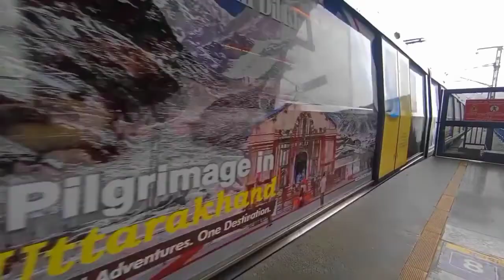Mundka part :- 2 (ये क्या हो गया मेरे साथ) youtube "dosto like kro vlog ko"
𝗴𝘂𝘆'𝘀 😍 𝗺𝗮𝗶𝗻 𝗘𝗽𝗶𝘀𝗼𝗱𝗲 𝗺𝗲 𝗽𝗮𝗿𝘁 𝗯𝘆 𝗽𝗮𝗿𝘁 𝗶𝘀𝗹𝗶𝘆𝗲 𝘃𝗶𝗱𝗲𝗼 𝘆𝘁 𝗽𝗿 𝗱𝗲𝘁𝗮 𝗵𝘂 𝗸𝘆𝘂𝗸 𝘃𝗶𝗱𝗲𝗼 𝗸𝗮 𝘀𝗶𝘇𝗲 𝗯𝗮𝗱𝗮 𝗵𝗼𝘁𝗮 𝗵 𝗶𝘀𝗹𝗶𝘆𝗲
𝘀𝗼𝗿𝗿𝘆 𝗴𝘂𝘆'𝘀
𝗮𝘂𝗿 𝗮𝗽 𝗯𝘁𝗮𝗼 𝗸𝗶 𝗺𝗮𝗶𝗻 𝗯𝗲𝗴𝗴𝗶𝗻𝗲𝗿 𝗸 𝗵𝗶𝘀𝗮𝗯 𝘀𝗲 𝗸𝗶𝘀𝗶 𝘁𝗿𝗵𝗮 𝗸𝗶 𝘃𝗶𝗱𝗲𝗼 𝗯𝗮𝗻𝗮 𝗿𝗵𝗮 𝗵𝘂 𝗵𝘂

𝗯𝗵𝗼𝘁 𝗯𝗮𝗱𝗮 𝘀𝘂𝗽𝗽𝗼𝗿𝘁 𝗮𝗽𝗸𝗮 💜😍

𝗬𝗢𝗨𝗧𝗨𝗕𝗘 𝗙𝗔𝗠𝗜𝗟𝗬 𝗟𝗢𝗩𝗘 𝗨𝗛 ❤️
𝙜𝙪𝙮'𝙨 😍❤️ 𝙖𝙜𝙧 𝙫𝙞𝙙𝙚𝙤 𝙖𝙘𝙝𝙞 𝙡𝙖𝙜𝙖𝙞 𝙝 𝙩𝙤𝙝 𝙡𝙞𝙠𝙚 𝙟𝙖𝙪𝙖𝙧 𝙆𝙧𝙣𝙖 😍

BHOT TIME LAGA H GUYS ISLIYE PLEASE SUPPORT 🙏🥺

THANKS U ❤️